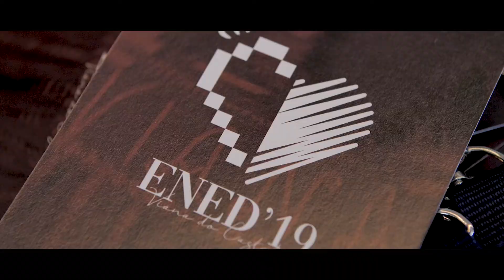Encontro Nacional de Estudantes de Design - Dia 1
O Encontro Nacional de Estudantes de Design decorreu de 12 a 14 de Abril de 2019, em Viana do Castelo, e contou com a presença de grandes nomes no Design em Portugal e no mundo.

Vídeo: Fábio Daniel Audiovisuais
Operador de Camara: Fábio Daniel Audiovisuais
Edição: Fábio Daniel Audiovisuais